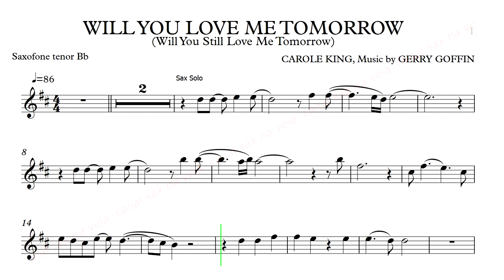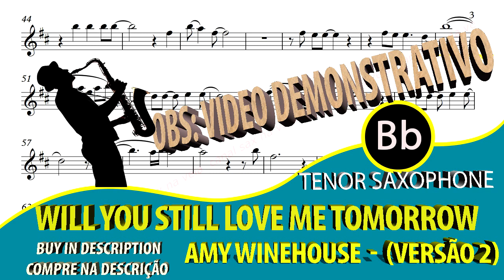Amy Winehouse - Will You Still Love Me Tomorrow -Tenor Sax Bb (versão 2)